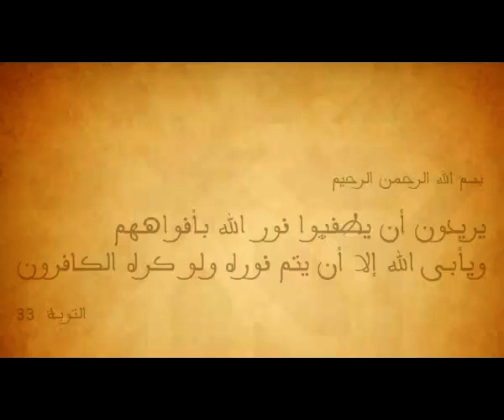شرح منظومة ابن عاشر=احكام الصيام الدرس الأول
الأستاذ طارق العشي 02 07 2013